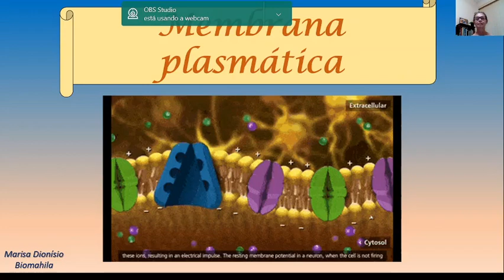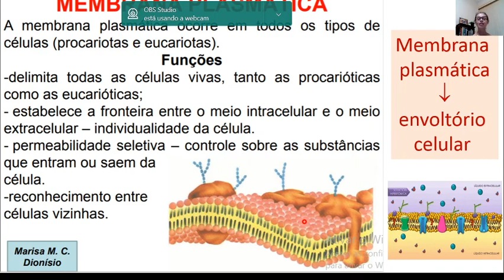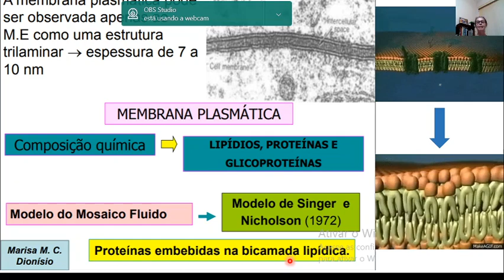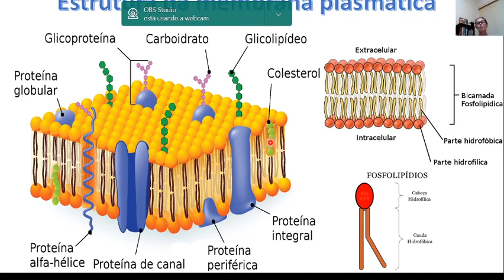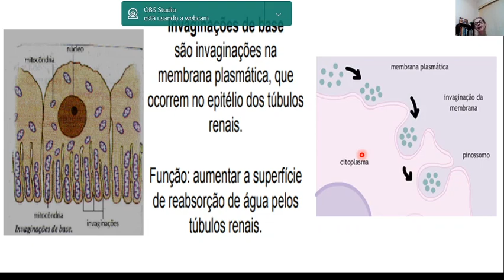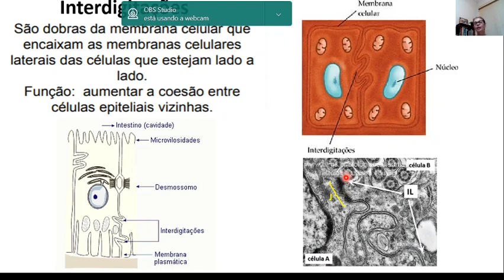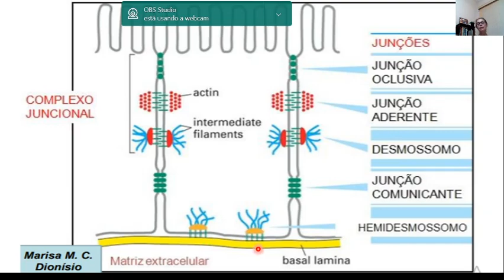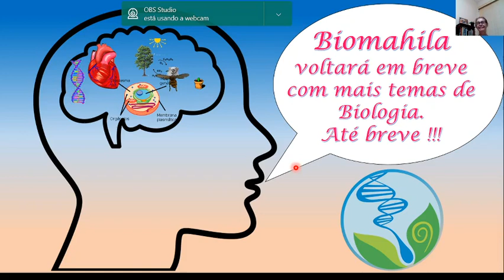BIOMAHILA MEMBRANA PLASMÁTICA 2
Videoaula sobre membrana plasmática: estrutura, funções e especializações.